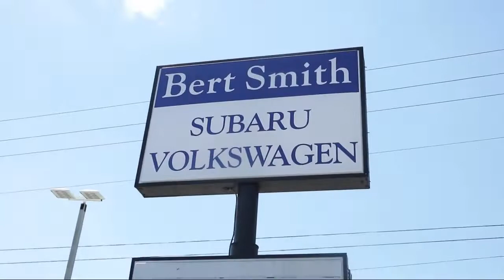2017 Nissan Rogue SV St. Petersburg Tampa Clearwater Bradenton Palm Harbor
2017 Nissan Rogue SV Stock Number: V169803 Vin:5N1AT2MT6HC864553.